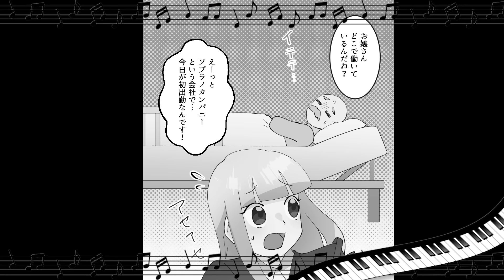駅でボロボロのお爺さんを助けたら、大事な会議に遅刻→DQN女先輩「新入社員のくせに」→後日、お爺さんが客として来店し…【ソプラノ漫画】【漫画】【マンガ動画】【アニメ】